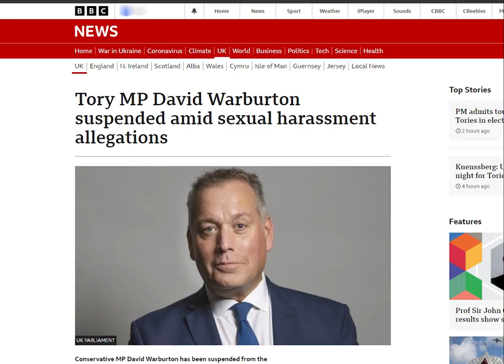Disgusting Tory MP David Warburton Steps Down - Here's Why...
Those Tories are all over the place, if it isn't sexual assault it's corruption or drugs. Dear me. Anyway here' why Somerton and Frome MP David Warburton maybe stepping down...